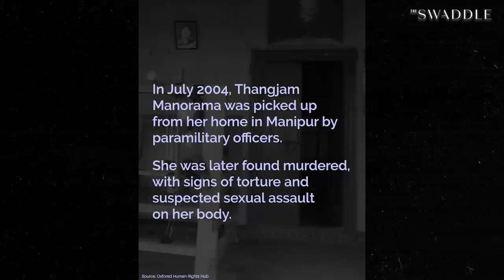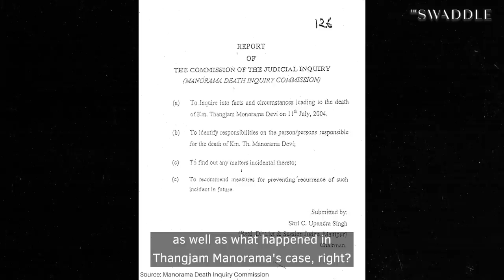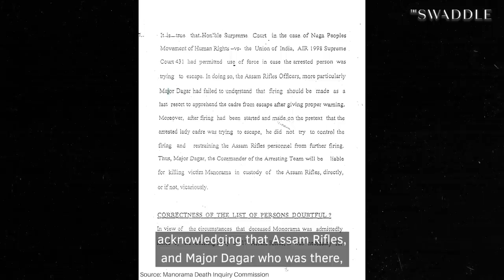What Made the Murder of Thangjam Manorama a Landmark Case?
Why was the custodial torture of Thangjam Manorama by the Assam Rifles, a landmark moment for violence against women in India? Dr. Jinee Lokaneeta, political scientist, explains.

Credits:
Featuring: Dr. Jinee Lokaneeta
Edited by: Anahita Sachdev
Produced by: Shrishti Malhotra
Creative Supervisor: Karla Bookman